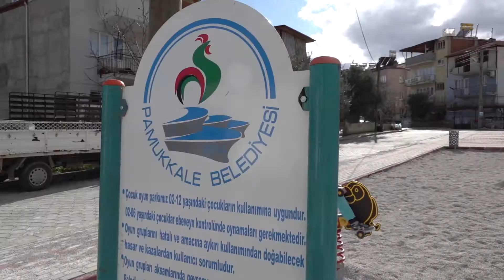Pamukkale Belediyesinden yeşil alan atağı